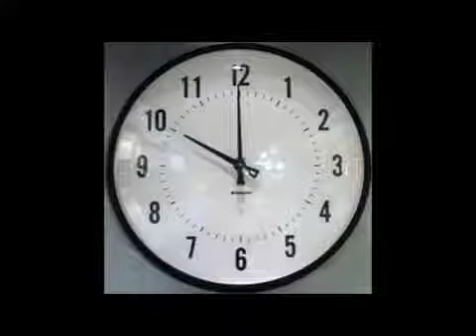ΣΠΥΡΟΣ ΣΕΡΕΜΕΤΗΣ ΠΑΜΕ ΓΙΑ ΚΑΦΕ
Περιγραφή:Ει Παμε Για  Καφε;Σπυρος Σερεμετης&Ο λαικος Ταξιδιωτης Σας  Ευχονται Καλα Ταξιδια Με Υγεια&Καλη Σας Ακροαση!